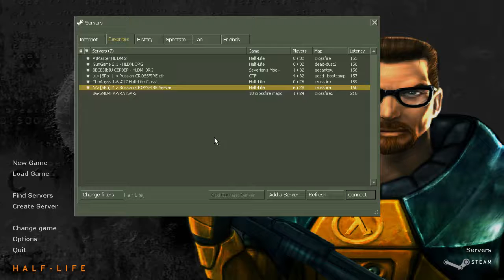HL - 16.10.17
4 месяца без халвы.